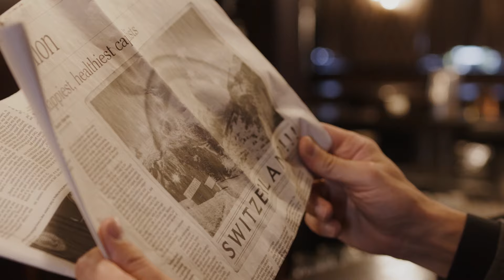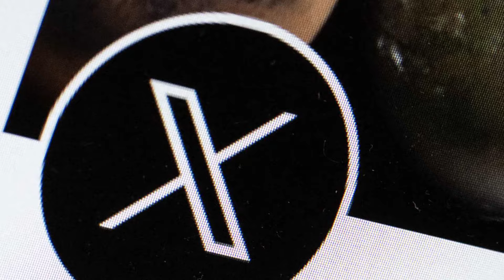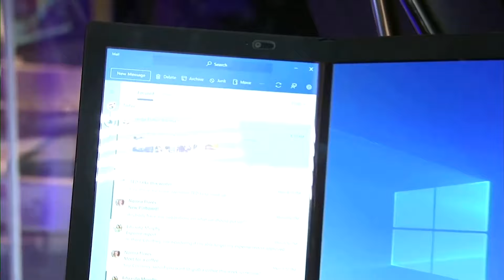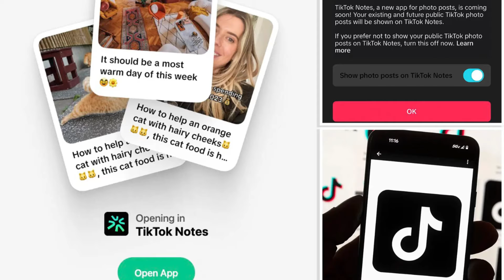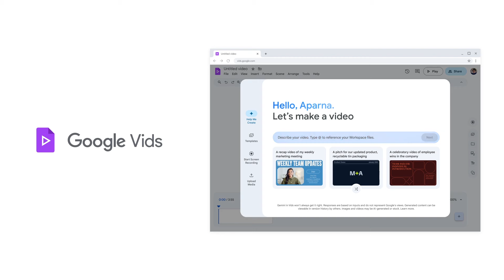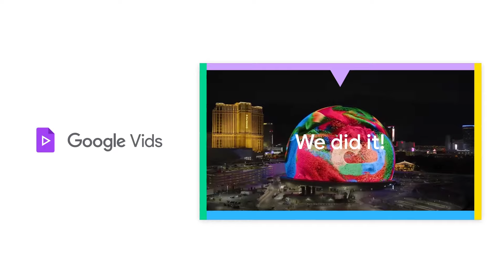Las noticias tecnológicas importantes de la primera semana de mayo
El impacto de la Inteligencia Artificial sigue siendo enorme. Durante la primera semana de abril Google recortó distancia frente a Open AI y Microsoft en materia de servicios aplicados.
Estados Unidos siguió avanzando en su apuesta por hacer crecer su industria local de chips y dejar de depender de Asia.

Disfruten el resumen